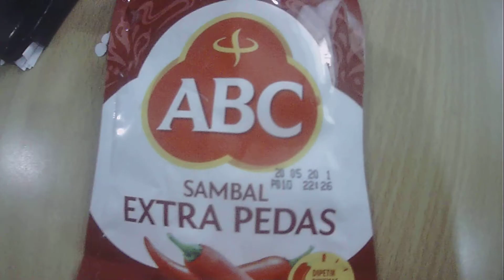Bengkel Tulang Yus Al Koberi Chiropractic Health